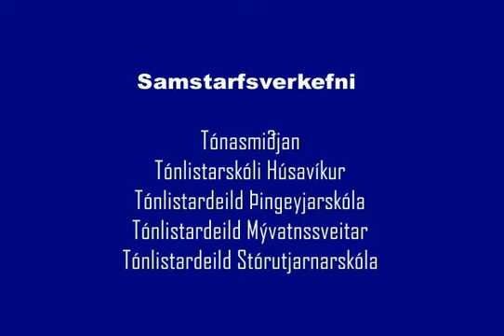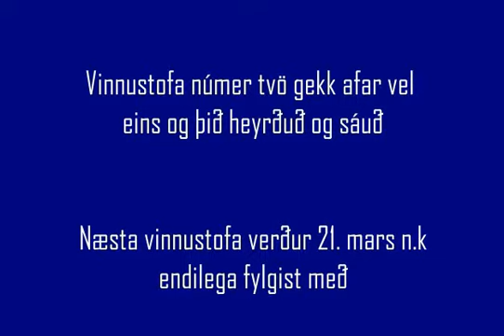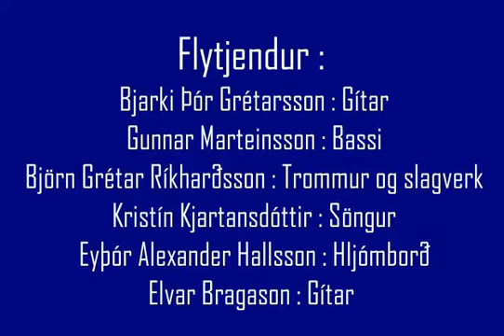Í stuði saman, vinnustofa 2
Samspilsvinnustofur Tónasmiðjunnar og tónlistarskólanna í Norðurþingi, Mývatnssveit og Þingeyjarsveit. Vinnustofa 2, þátttakendur: Björn Grétar Ríkharðsson, Bjarki Þór Grétarsson, Gunnar Marteinsson, Kristín Kjartansdóttir, Eyþór Alexander Hallsson og Elvar Bragason.
Verkefnið er styrkt af Uppbyggingarsjóði Eyþings